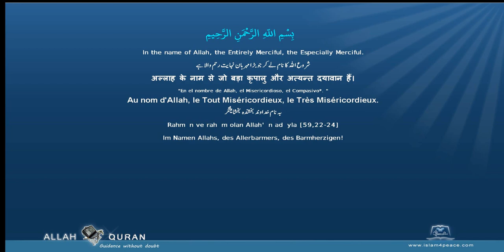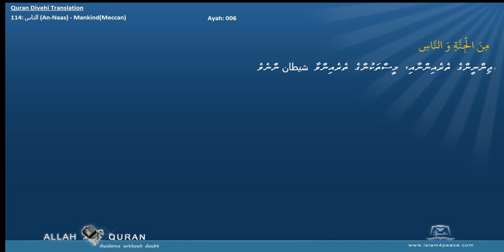Quran Divehi Translation with Arabic 114 الناس An Naas MankindMeccan